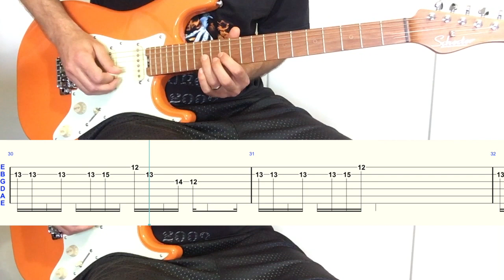Super Mario Bros - Rock Guitar Version - Guitar Tab - Classic Reloaded 46B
Super Mario Bros (Ground Theme) (Nintendo) on Electric Guitar - Guitar Tab

Rock Version by Marco Vitali